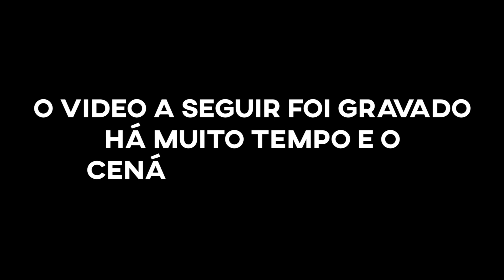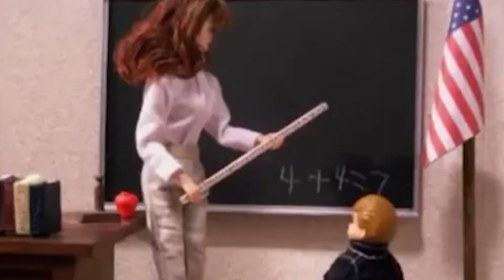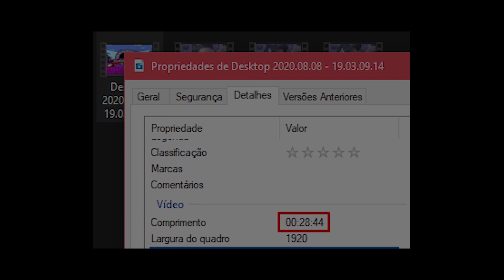A VERSÃO IMPOSSÍVEL DO SONIC QUE VOCÊ PRECISA CONHECER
AMANHÃ 18HRS TEM LIVE!!!